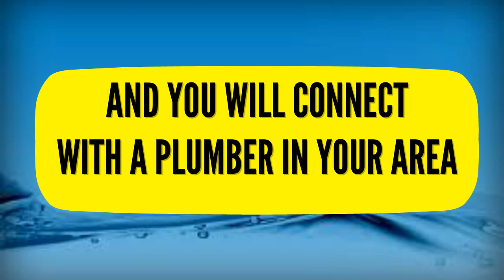24 Hour Emergency Plumber Whyteleafe 07540698790 Croydon Local Plumbers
24 hour emergency plumber whyteleafe 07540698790 croydon local plumbers